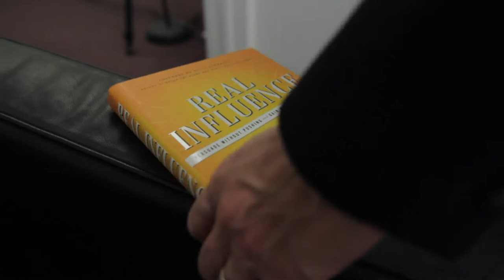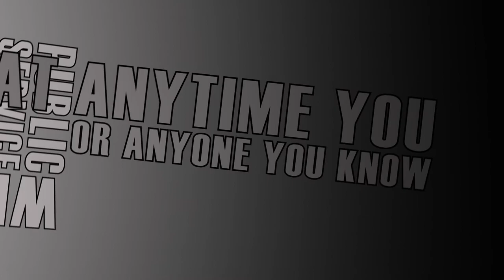Dr. Mark Goulston's On Patreon!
Dr. Mark is a serial, social creative.  He has spent his entire professional career spanning over forty years, creatively healing individuals and their relationships to others and inwardly to themselves one conversation at a time.

Why "creatively?" That's because every individual and relationship wants to be understood and validated in their own uniqueness vs. being pigeonholed.  And when they feel not only understood, but "feel felt," healing begins.

And why is Dr. Mark doing this? Because prior to those forty years, there was a time when he was disconnected from others and himself and he believes an actual Angel came into his life and healed him.  The great thing about an Angel coming into your life is that you're never the same afterwards.  The not so great thing is that you are forever compelled to "pay it forward" and this is Dr. Mark's way of doing that.

Is your relationship at a standstill because of a conversation you need to have with someone, but can’t?

Is there something you want someone to know, but can’t tell them?

Is there something you’d like someone to tell you, but they won’t?

If there were a catalyst that could jump start that long overdue conversation, would you want to use it?

Join Dr. Goulston as he speaks for, from and as you so you can finally get that important other person to get where you’re coming from… that you haven’t been able to tell them... and jump start that long overdue conversation.

Or give someone that you want to open up to you what Dr. Goulston says to begin a conversation that you’ve wanted and needed to have with them.

Dr. Mark Goulston is not a pushy, hard selling, self-proclaimed, self help guru.  Like you, he is a deeply concerned human being about the fading away of patience, kindness and tenderness in a rushed world where people are more intense and agitated than they are present and where they experience excitement but not much joy.

Dr. Goulston is also a Board Certified, internationally renowned psychiatrist who has worked with anxious, depressed and suicidal patients and trained FBI and police hostage negotiators. More than that he has a gift of putting into words the deepest feelings that you or someone you love can have but that neither of you can say.

What would it mean if you could let someone know that you’re losing it, you’re at your wits end, or running out of time and that what the other person is doing to make you feel better is actually making you feel worse?

What would it mean if you could tell a partner that their solutions and advice are making you more angry instead of less?

What would it mean if you could tell your partner that your greatest frustration you have in life is feeling so powerless to make them happy and so confused that everything you’re doing to make them feel better is really making them feel worse?

What would it mean?

If any of the above applies to you or someone you love, just reading those questions is already helping… isn’t it?

But don’t stop there. Let Dr. Goulston put into words what you want someone to know but can’t tell them. Let Dr. Goulston help you break through to that person you love or help you to help them to open up to you.

And support him as he heals your relationship one conversation at a time.

Join our campaign, but first agree to our Core Values before you join to make sure they match yours.

    -It’s more important to improve a relationship than get your way
    -Relationships improve when people can understand what each others deepest feelings are underneath their outward behavior
     -People too often aren’t able to understand each others deepest feelings, because people don’t normally speak from the hurt and fear that underlies their frustration and anger
    -If and when people express their deepest feelings and concerns or have them expressed for them, they must never be used against them